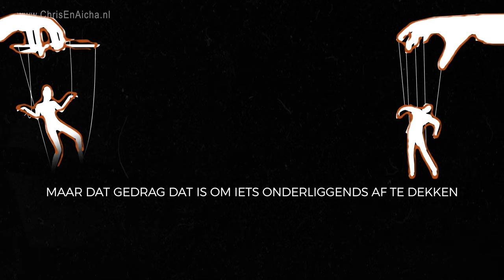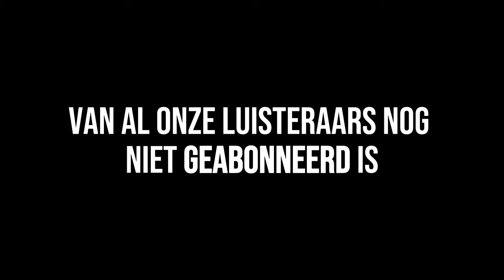Waarom Heb Jij Controle Nodig? Verborgen Trauma's als Antwoord?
Er zijn ontzettend veel controlfreaks op de wereld, maar wat is nou de echte oorzaak waarom jij een control freak bent? Of waarom mensen in jouw omgeving dat zijn? Daarover gaan we het grondig hebben in deze aflevering. Leer hoe je je behoefte aan controle kunt begrijpen en veranderen.

Last van langdurige (psychische) klachten, patronen of persoonseigenschappen? Met ons Kerntraject pakken wij klachten aan vanuit de kern in plaats van symptoomgericht. Hierbij analyseren we je hersenen, neurale paden, persoonlijkheid en verleden en behandelen we je klachten vanuit daar. Meer weten? Bekijk

- Waarom Jij een Controlfreak Bent: De Echte Oorzaak en Oplossingen! -